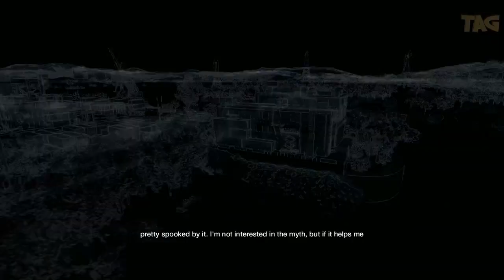Watch Dogs Walkthrough Part 14 - A BLANK SPOT THERE-ISH (PS3/XBOX 360/PS4/XBOXONE/WiiU/PC)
The gameplay walkthrough of Watch Dogs. Played on PC with ULTRA settings.
This game is available for PS3, XBOX 360, PS4, XBOXONE, WiiU, and PC.

About Watch Dogs :
Watch Dogs is an action-adventure game played from a third-person perspective. Players complete missions—linear scenarios with set objectives—to progress through the story. Outside of missions, players can freely roam the open world of Chicago. In the game, players take control of a vigilante named Aiden Pearce, who can hack into various electronic devices tied to the city's central operating system (CtOS), allowing various methods for the player to solve numerous objectives.[8] The hacking mechanic in the game is performed directly from Aiden's in-game smartphone, which is equipped with multiple applications, namely the "profiler" and the "crime prevention system"; the former allows the player to access information on any citizen in the city, while the latter notifies the player when a crime is likely to occur in the vicinity. The phone is also equipped with applications that interact directly with the environment around the player; for example, players can hack into NPC's phones to retrieve bank data and steal funds, or they can hack into traffic lights to cause collisions.[9] Players can also receive information on civilians via augmented reality feeds, providing them with information on demographics, health and potential behaviour.

The player character walking through an urban environment, using his smartphone to scan the area for crime. The heads-up display elements are visible on-screen.

Using the in-game smartphone, players have the ability to view if a civilian is about to be involved in a crime.
The game's combat utilises a combination of stealth components and parkour, along with the mechanics of a cover-based third-person shooter. The hacking element of the game can also be used in combat situations to eliminate opponents, create diversions, or create cover. It can also be used as a stealth tool to sneak past guards.

Alongside the single-player mode, Watch Dogs features an asynchronous online multiplayer mode. One element to the multiplayer mode is a one-on-one interaction, in which one player secretly joins the single-player experience of another player and attempts to install a "back-door virus" onto their smartphone. In addition, the game will also feature an eight-player free roam mode. Other multiplayer modes include car races, competitive decryption combat, and a CtOS mobile challenge. In addition, a mobile application will be available for smartphones and tablets that allows players to challenge another player in-game and use hacks that set off traps, in an attempt to stop them from succeeding. However, it was confirmed that the decryption and free-roam modes will not be available on the PlayStation 3 and Xbox 360 versions due to hardware limitations.